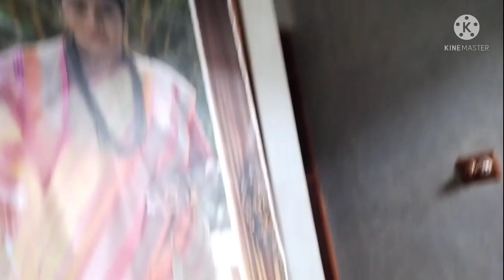ನಾವು ಎಲ್ಲಿದೀವಿ/ ಯಾಕೆ ಅಲ್ಲಿ ಹೋಗಿದಿವಿ/ shooting/ in Kannada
shooting/ fashion show
shooting mane